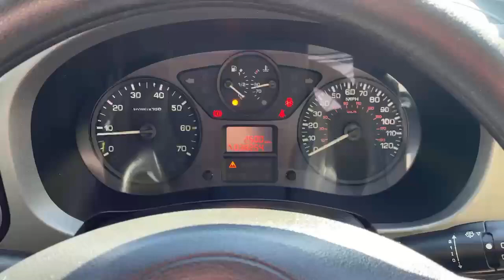CP67PWU Citroen Berlingo Multispace Estate Berlingo Multispace 1.2 Purete Ch Feel 5dr Estate